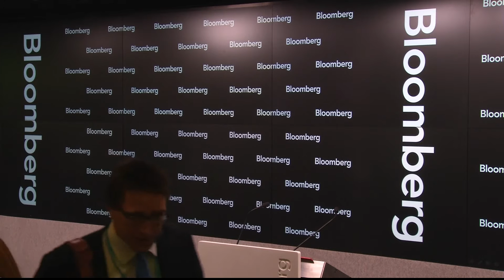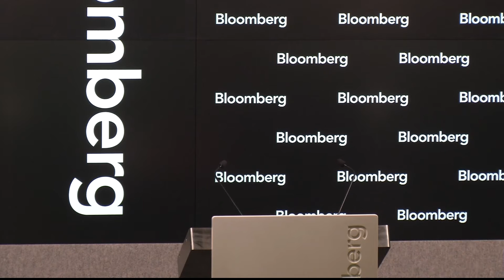Matt Hancock MP: Keith Joseph Memorial Lecture 2016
Matthew Hancock MP, Minister for the Cabinet Office and Paymaster General, delivers the 2016 Keith Joseph Memorial Lecture for the Centre for Policy Studies at Bloomberg UK, Wednesday 8th June 2016.